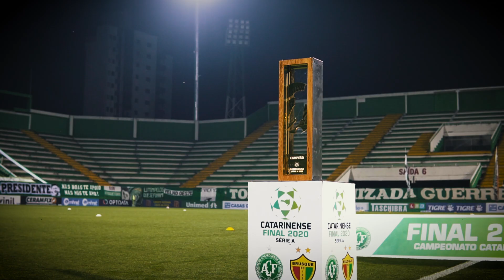EU ACREDITO!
Quando tudo estava perdido você nos fez acreditar, amanhã 90 minutos, uma cidade, um só coração.

Chegou o momento de mostrar que aqueles que ainda não acreditam em você conhecerão a força de um povo que veste as camisas de um só clube, uma paixão.